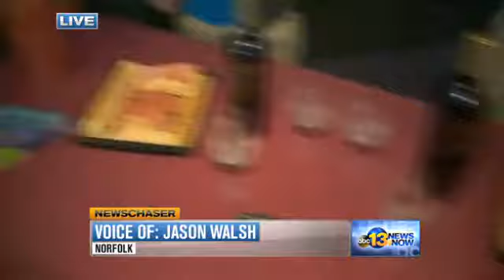LIVESHOT: Town Point VA Wine Festival Preview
This is a liveshot I did to preview the 26th Annual Town Point Virginia Wine Festival which will be held at Town Point Park in Downtown Norfolk from Saturday, October 19-Sunday, October 20.

The hours for the event are 11am-6pm. Special thanks to the folks from Norfolk Fest Events and Williamsburg Winery for getting up early with me.